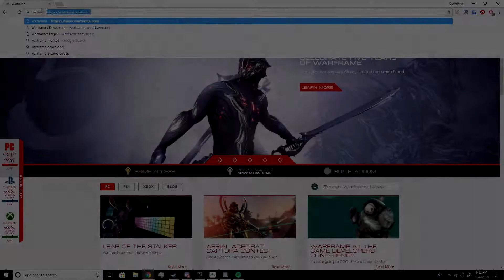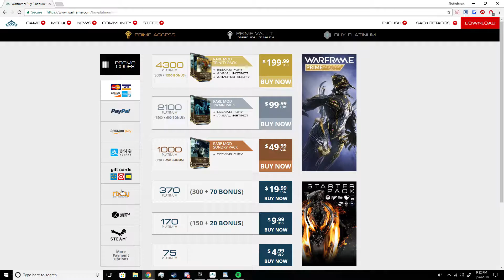Why EVERYONE Should Play Warframe